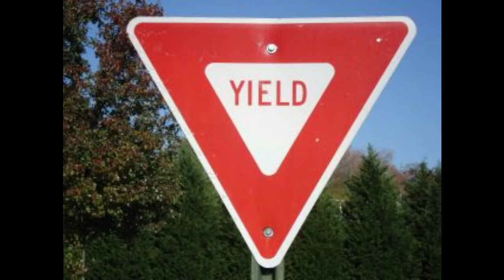Moment of Clarity, February 2021, YIELD!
Yield signs on the road system prevent collisions.  Perhaps picturing a "YIELD" sign when engaged in a challenging conversation can get both participants safely through the intersection.